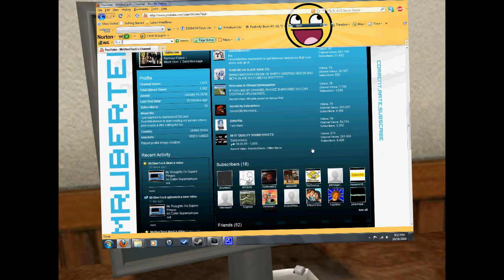MrUberTech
Audio Fixed